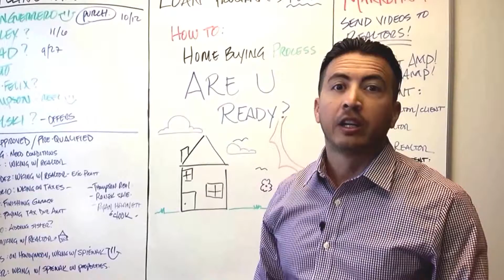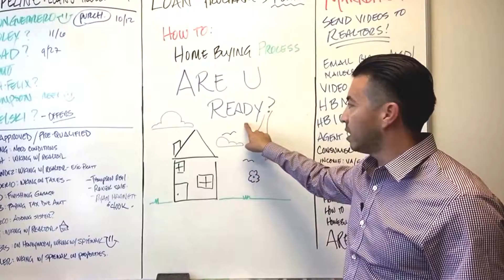Home buying tips: Are you ready to buy a home?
Tired of paying rent? Would you like to buy a home, and are unsure? Let me help you!

Eric Atilano
Sr. Loan Officer, NMLS ID#394507